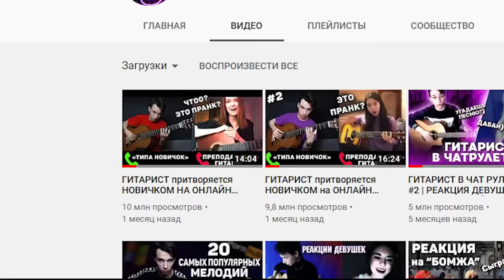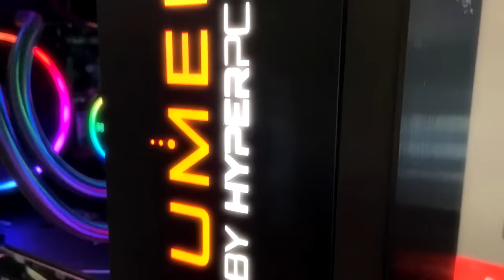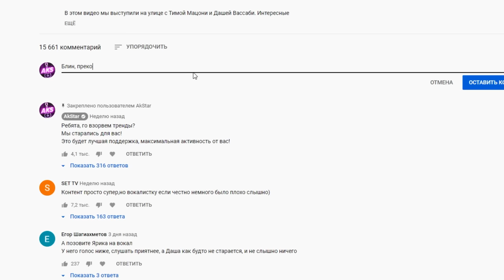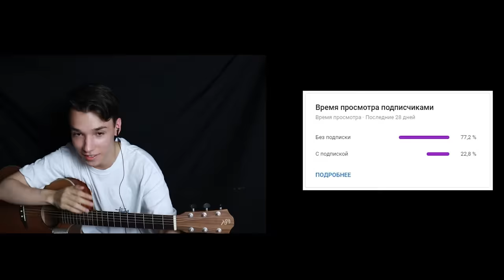ГИТАРИСТ притворяется НОВИЧКОМ на ОНЛАЙН УРОКАХ ГИТАРЫ ЧАСТЬ 3 | РЕАКЦИИ ПРЕПОДАВАТЕЛЕЙ ГИТАРЫ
Ребята, нужна максимальная активность от вас, если понравилось видео и хотите поддержать!
В этом видео, я как и всегда - притворяюсь новичком, а потом как.. жахну?

Если вам все еще интересно, давайте наберем 400К и в следующей части я загримируюсь, чтобы точно никто не узнал и сделаем пушку!

ВЫИГРАЙ КОМПЬЮТЕР HYPERPC:

3. Оставь коммент под этим видео с указанием ТВОЕГО НИКОМ В ИНСТЕ

Итоги подведем через 3 недели - 14 августа в ПЯТНИЦУ!!!

Я вас всех обожаю, всех обнял!